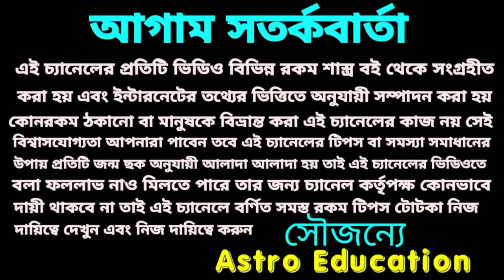4 রাশির ক্রান্তিকারী পরিবর্তন।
4 রাশির ক্রান্তিকারী পরিবর্তন।